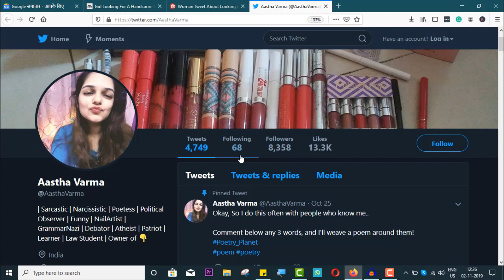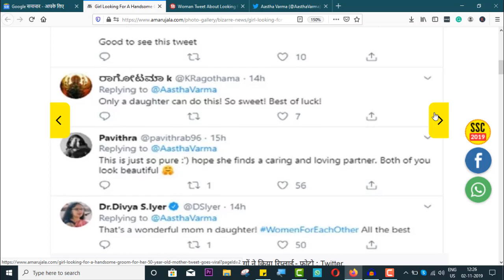अपनी 50 साल की मां के लिए दूल्हा ढूंढ रही है यह लड़की, ये हैं शर्तें Looking-for-a-handsome-groom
Woman-tweet-about-looking-for-a-handsome-50-year-old-man-for-her-mother
girl-looking-for-a-handsome-groom-for-her-50-year-old-mother-tweet-goes-viral

An LLB student, who is trying to get her mother home, has taken to microblogging website Twitter to find a suitable groom. Aastha Verma tweeted under the hashtag 'Groom Hunting', 'I am looking for a 50 year old groom for my mother. Vegetarians, those who abstain from alcohol and the economically affluent will be preferred.

This proposal of Aastha is getting quite good response on Twitter. A user named Nidhi Kamdar wrote, 'Very different, brilliant and bold style of using Twitter. All the best faith. '

A person named Sumit Udgal tweeted, 'I have all the qualities that you tell me. However, I am only 24 years old. ' At this, Aastha said in a funny tone that if you were 42 instead of 24, you could have been thought of. A user named Jonny advised Aastha that he is on the wrong website.

Matrimonial websites can prove to be more beneficial for the bride-groom search. To this, Aastha replied, 'I tried everywhere but did not succeed. Been sitting for a long time. Then why not for the happiness of the mother I propose her marriage on such a stage, where my voice can reach more and more people.

मां का घर बसाने को ढूंढ रही 50 साल का दूल्हा, ट्वीट कर लिखी ये बात - अपनी 50 साल की मां के लिए दूल्हा ढूंढ रही है यह लड़की, ये हैं शर्तें